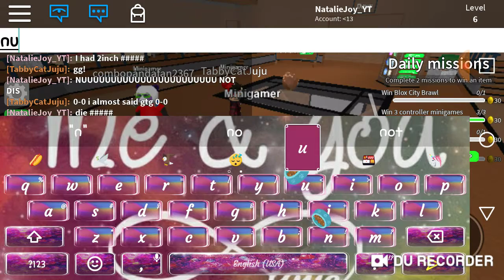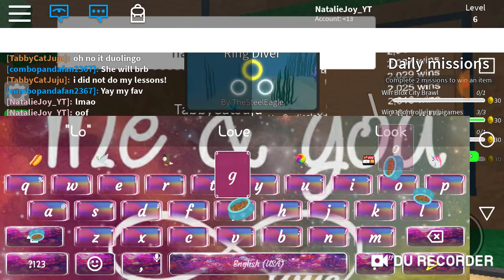Vegetables Epic Minigames